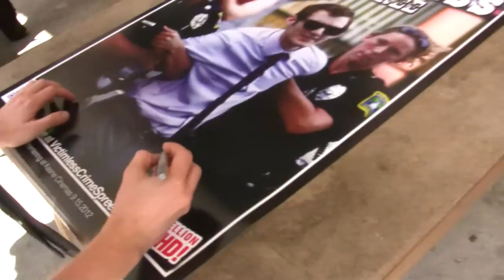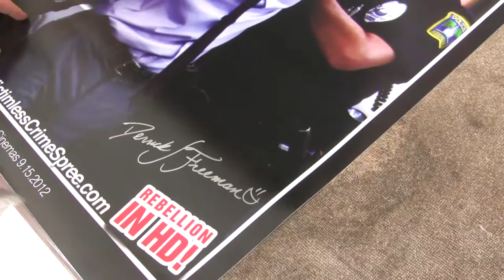Premiere of DJVCS 5/5